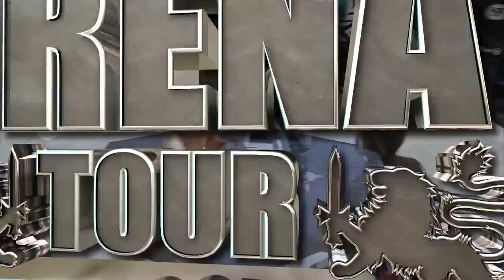Arena Tour 7 (Pe de Chumbo vs Tim Ruberg)